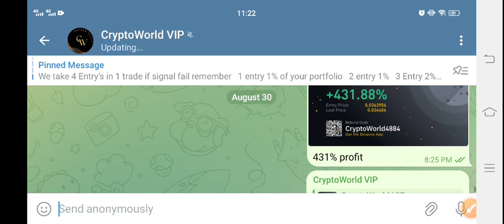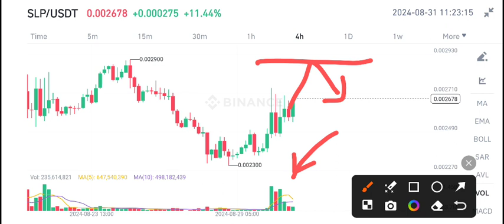SLP Coin News Today! Smooth Love Potion SLP Price Prediction Today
Queries Solved:
1.  today target
2.  price today
3.  price prediction
4.  token today target